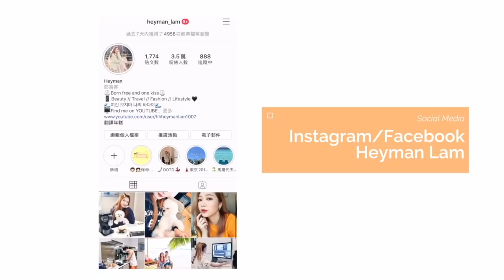🔥裝修Q&A⁉️4xx呎全爆幾錢💰設計點搞💡什麼風格😈裝修師傅❓地磚門鎖用邊款⁉️🧸Heyman Lam🧸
☺ FIND Me ☺

 秋冬天：全臉超乾性膚質 長時間鼻子會脫皮 不出油不長暗瘡 會長黑頭粉刺 沒眼紋但十分浮腫 ＊眼皮和咀唇常敏感

 ☺ 身高: 160cm

 ☺ Camera 相機：Canon M50

 ☺ Lighting 燈光：環型燈

￼￼￼￼￼￼ 裝修師傅
(可以whatsapp 聯絡)

瓷磚:
安瓦瓷磚

電子鎖：
Philips easykey alpha